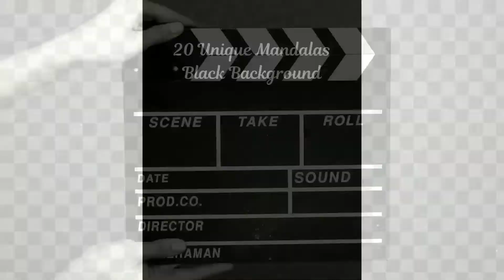flipthroughthursday of My Amazing Mandalas Black Background Adult Coloring Book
***THIS IS AN ADULT COLORING CHANNEL*** PEACE LOVE AND BLESSINGS💛🙏

This is my third mandala coloring book.  You can find it on Amazon and download the digital pages on my Etsy shop.